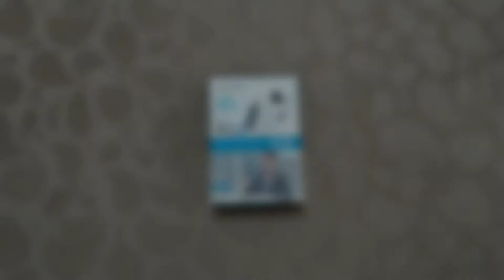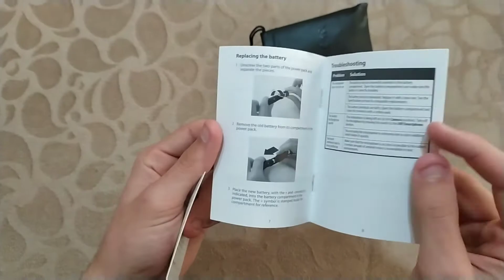BOYA BY M-1 Youtuber Yaka Mikrofonu İNCELEME!!!